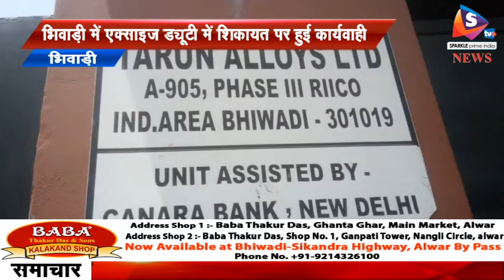भिवाड़ी में एक्साइज ड्यूटी में शिकायत पर हुई कार्यवाही, जयपुर से डीजी जीएसटीआई के नेतृत्व में हुई का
-भिवाड़ी में शुक्रवार को जयपुर से आई डीजीजीएसटीआई की टीम ने एक्साइज ड्यूटी के फर्जी क्रेडिट के मामले को लेकर तीन फर्मों के प्रतिष्ठानों व आवासों सहित कुल आठ स्थानों पर कार्रवाई की। कार्रवाई से पूरे दिन औद्योगिक हलके में हडक़ंप की स्थिति रही। देर शाम तक  टीम की कार्रवाई जारी थी। टीम से जुड़े अधिकारियों ने किसी भी तरह की जानकारी देने से साफ इंकार कर दिया।
 शुक्रवार को भिवाड़ी औद्योगिक क्षेत्र में डीजीजीएसटीआई (डायरेक्टर जनरल ऑफ गुड्स एंड सर्विस टैक्स इंटेलिजेंस) जयपुर की टीम 15 से 20 जयपुर नंबर की टैक्सी गाडियों के जरिए पहुंची। टीम ने भिवाड़ी औद्योगिक क्षेत्र में स्थित मुन्नालाल कबाड़ी के गोदाम व श्याम वाटिका के पीछे हाउसिंग बोर्ड स्थित उनके आवास व बेटे के आवास पर कार्रवाई कर आवश्यक तथ्य जुटाए। जबकि एक टीम रीको औद्योगिक क्षेत्र फेज थर्ड स्थित तरुण एलोइज लिमिटेड में पहुंची। यहां कंपनी सहित प्रबंधन से जुड़े दो प्रमुख लोगों के आवासों पर भी टीम जांच के लिए पहुंची। दोपहर में करीब पौने 11 बजे टीम की एक गाड़ी फर्म के गुलमोहर वाटिका स्थित आवास पर पहुंची। जो करीब पौने दो बजे वहां से निकली। टीम यहां से दो तीन बोरियों में दस्तावेज लेकर अपने साथ लेकर वापस कंपनी पहुंची। इसके अलावा तरुण कंपनी प्रबंधन के रिश्तेदार की बताई जा रही गोयल रोलिंग मिल व उसके आवास पर अलग-अलग टीमों ने जांच की। कार्रवाई सुबह करीब दस बजे से शुरू हुई जो शाम तक चली। इस दौरान किसी को भी न तो अंदर आने की अनुमति दी गई और न ही कंपनी में अंदर मौजूद लोगों को।